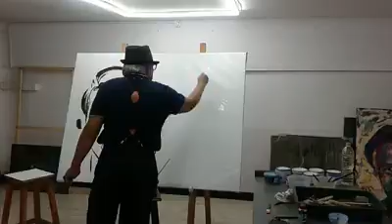3D Art | Freddy Singer Sketch | Akbar Momin ( 3D Artist )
3D Art | Freddy Singer Sketch | Akbar Momin ( 3D Artist )